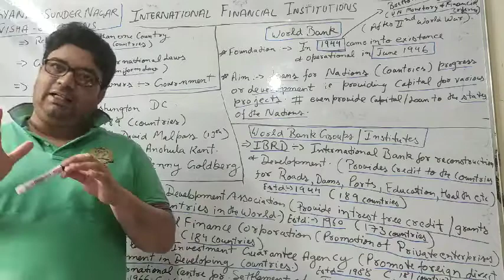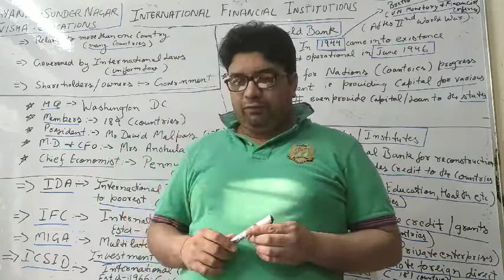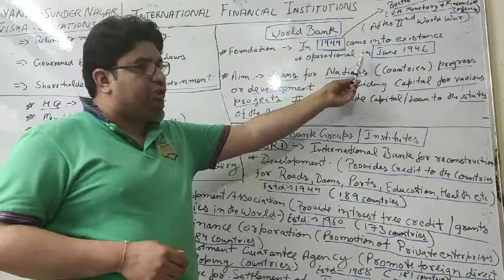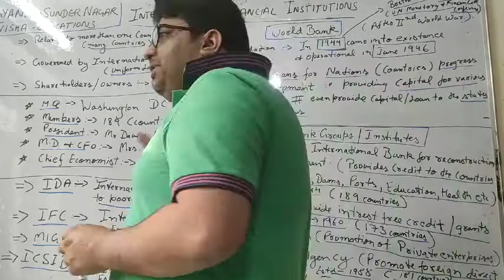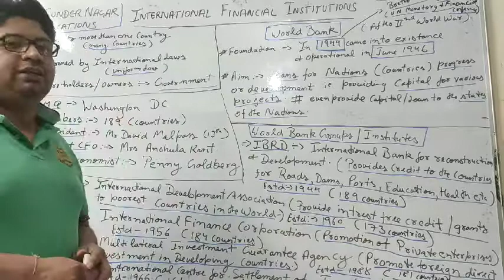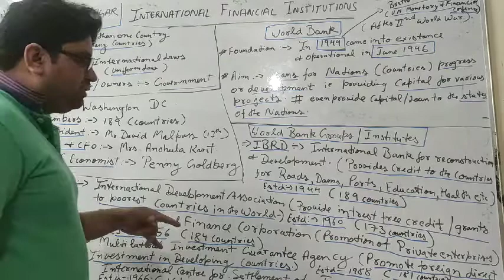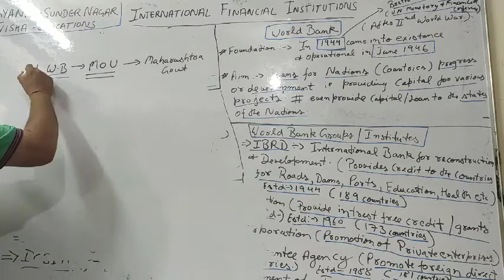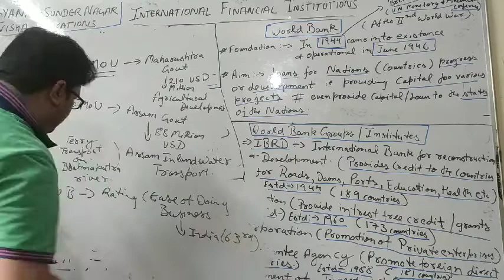International Financial Institutions (World Bank) part-1 by Vikas Sen